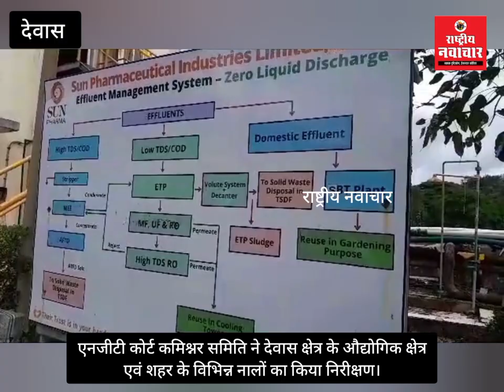एनजीटी की टीम पहुंची औद्योगिक क्षेत्र की कंपनियों में,नागधम्मन नदी के फिल्टर प्लांट को लेकर भी चर्चा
👉 *DRN: एनजीटी की टीम पहुंची औद्योगिक क्षेत्र स्थित कंपनियों में, नाग धम्मन नदी के फिल्टर प्लांट को लेकर भी हुई चर्चा।*
👉 *पढ़ें : एनजीटी समिति ने प्रेजेन्टेशन के माध्यम से देवास शहर के संबंध में जानकारी दी।*